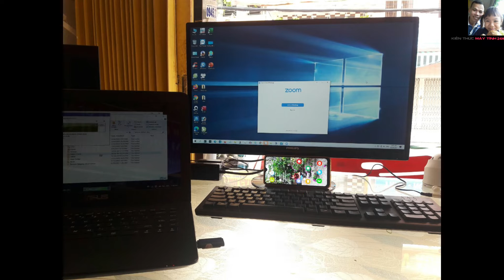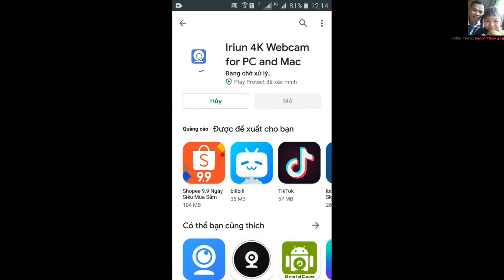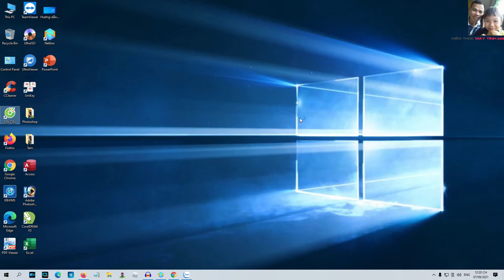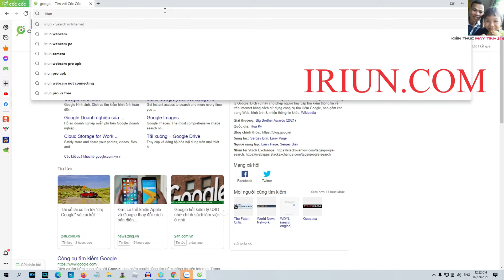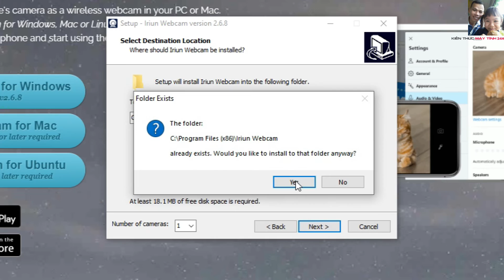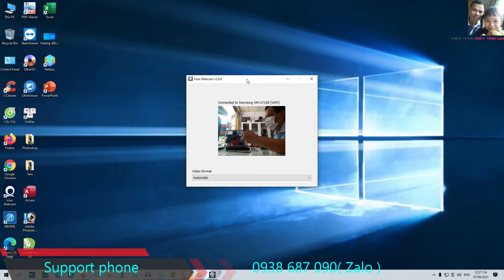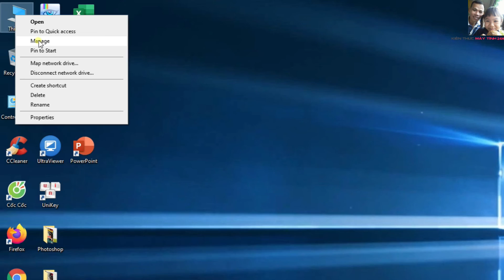sử dụng điện thoại làm webcam | use your phone as a webcam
❤️ Dịch covid-19 không mua được webcam để học online
❤️ Cách dùng điện thoại di động kết nối với máy vi tính để làm webcam
❤️ Hi vọng có thể giúp ích các bạn
❤️ Điện thoại hỗ trợ : 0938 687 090 ( Zalo )